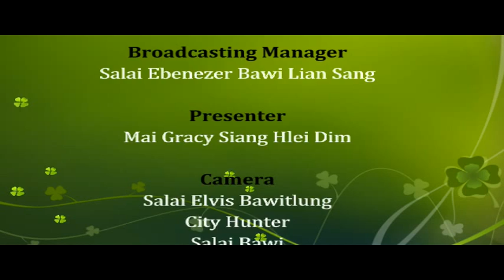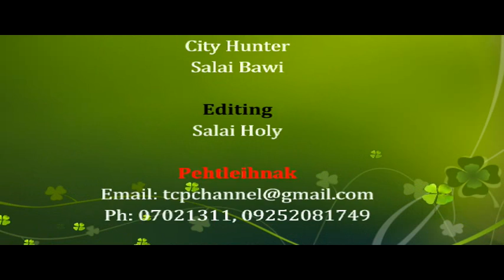TCP Channel August 26, Chin ramkulh hluttaw thawngpang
The Chinland Post
Fidi Group